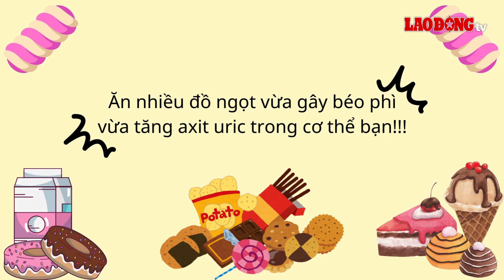Loại đồ ăn gây béo, khiến lượng axit uric trong cơ thể tăng chóng mặt | Báo Lao Động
BÁO LAO ĐỘNG | Đồ ngọt thường chứa nhiều đường bổ sung. Đây là nguyên nhân chính gây ra bệnh béo phì và tăng nồng độ axit uric có hại cho sức khỏe.

* Đường dây nóng: 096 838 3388